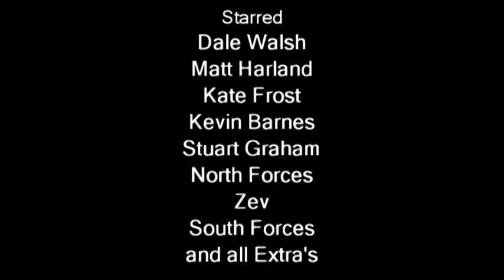Strike Back: San Andreas | Series Four | Episode One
Strike Back: SA is finally back, after a year and a half, for its fourth series!

Two months after the events of Series Three, Mamood Hassad has been sighted very close to the Republic's main capital city, Las Ventures. With reliable intel that an attack is soon imminent, Dale Walsh teams up with fellow elite operative, Matt Harland, to finish the fight that has been raging for too long.